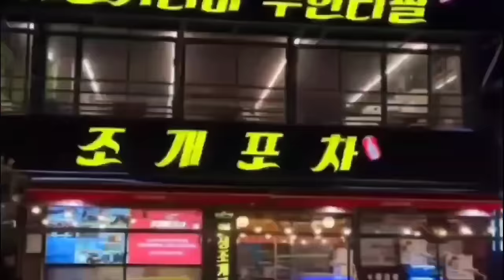MUKBANG Various Dishes Made From Seafood*Street Foods in Korea🍤🍣🥩